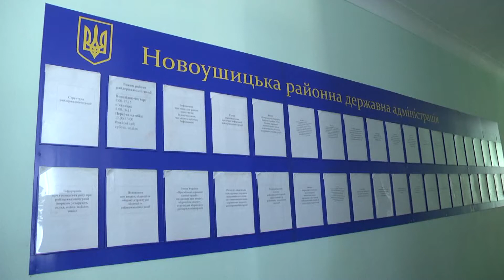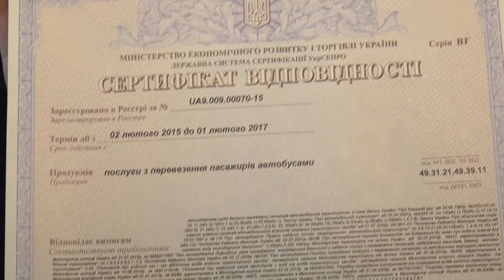Новоушицькі перевізники – за чесну конкуренцію!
Один маршрут- два претенденти. Днями  в Новій Ушиці пройшов конкурс перевізників.  Документи на розгляд комісії подали одразу 2 кандидати. Приватний підприємець, що до цього обслуговував  пасажирів, не поспішав  здаватися. Як наслідок – засідання затягнулося, а згодом і зовсім перенеслося на іншу дату.